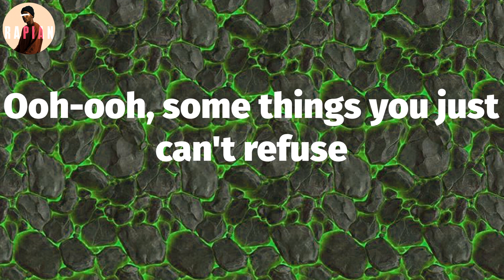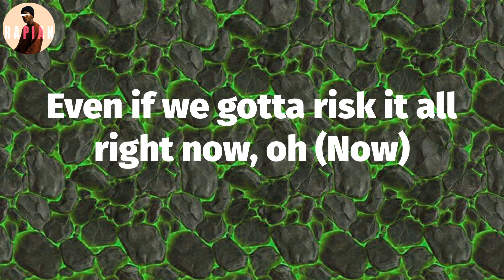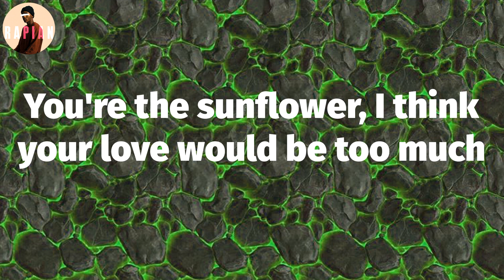𝑷ost 𝑴alone - 𝑺unflower